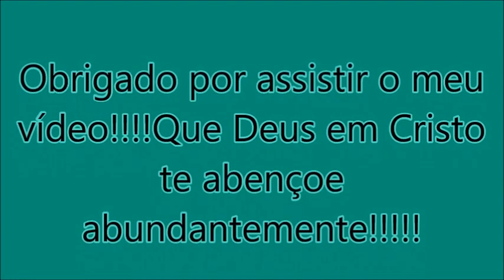ExpressoNordeste Londrina-PR x Guarapuava-PR prefixo 5465 03 abril 2022 p/ amigo Lauro WRBUS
Ônibus Brasil:@wiltonbus